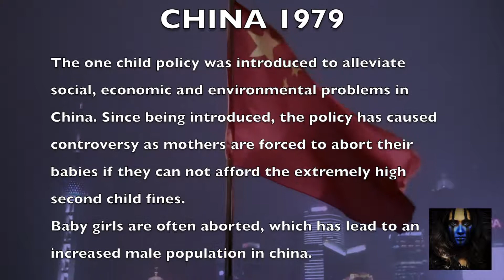Tina V - First Born music video by David Yarnell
Tina V - First born music video

Art work and video production by David Yarnell